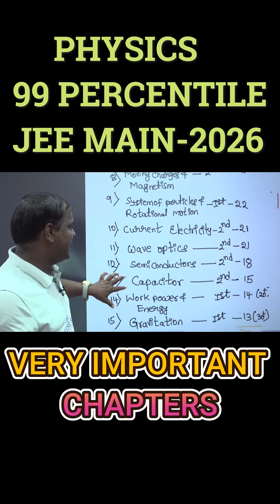PHYSICS - 99 PERCENTILE- VERY IMPORTANT CHAPTERS | JEE Main-2026